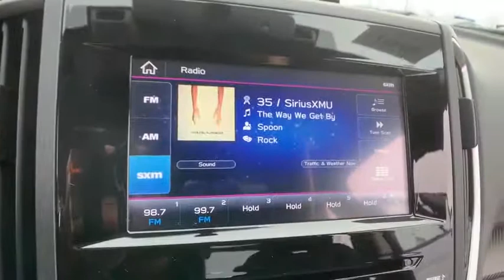2020 Subaru Impreza Macomb, Rochester, Royal Oak, Sterling Heights, Troy, MI I200359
Ice Silver Metallic New 2020 Subaru Impreza available in Macomb, Michigan at Sellers Subaru. Servicing the Rochester, Royal Oak, Sterling Heights, Troy, MI area.
2020 Subaru Impreza 2.0i Premium - Stock#: I200359 - VIN#: 4S3GKAV65L3603394

Sellers Subaru
23651 Hall Rd

2020 Subaru Impreza Ice Silver MetallicbrbrbrAt Sellers Subaru we are focused on you! No matter what you're looking for, we'll help you find the right car to get you there. Buy with confidence! Our Transparent Pricing and a 7 Day Love It or Leave It Guarantee to prove it! Reputation is Everything!